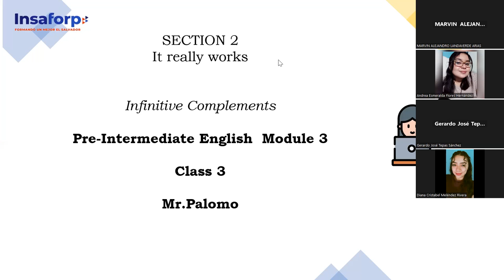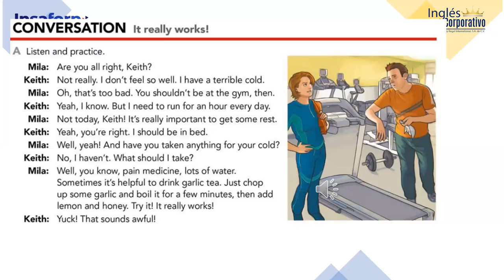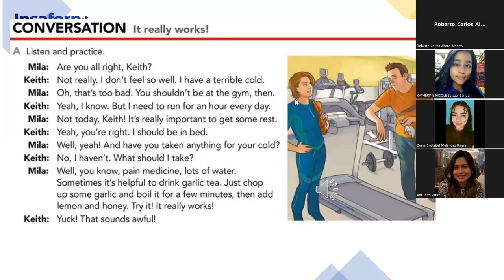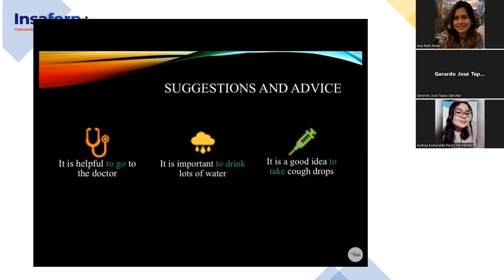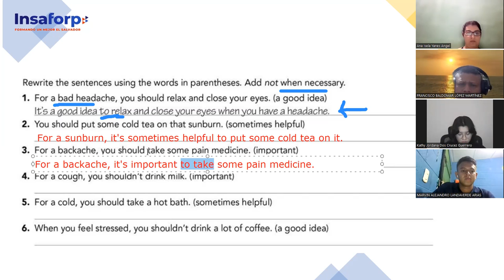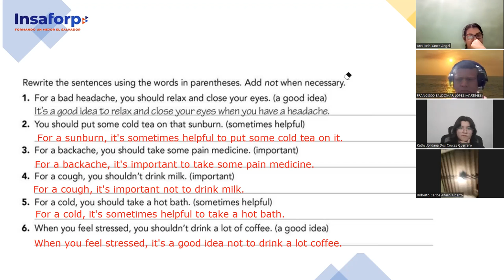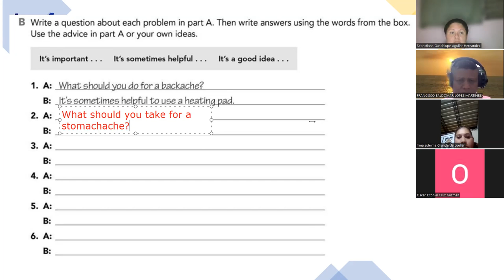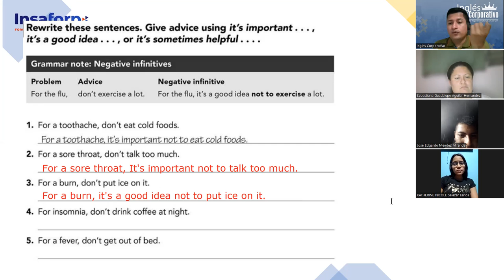SESION 3-1-11-2023-FI-REGA-137-PALOMO-Infinitive Complements